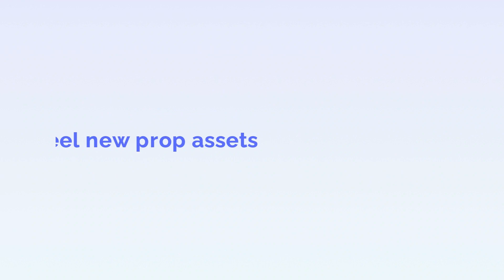50+ Props and 25+ Scenes Added!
Hi all, we added 50+ props and 25+ scenes, and you can find them in our Festival classification!

50+ props: business, media, office items, etc.
25+ scenes: Big Ben, Taj Mahal, Leaning Tower of Pisa, factory, library, etc.

Try our latest elements and create your animation videos! Welcome to comment and let us know what other elements you want us to add!